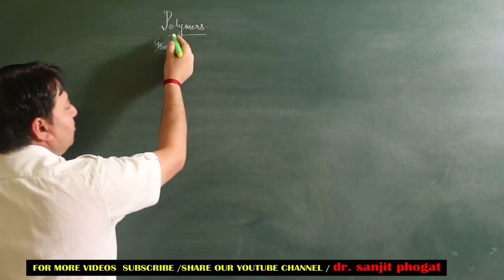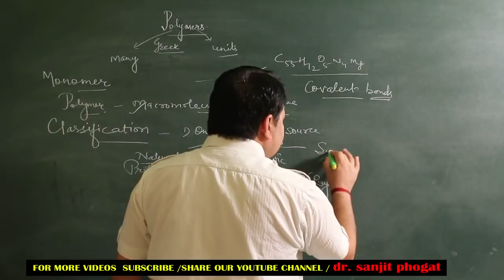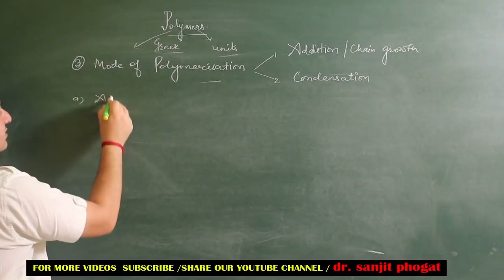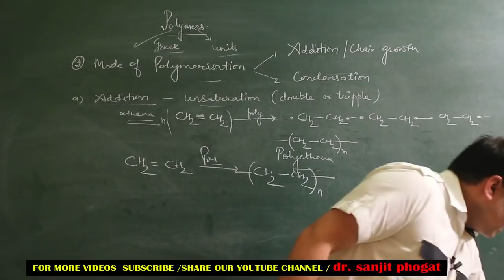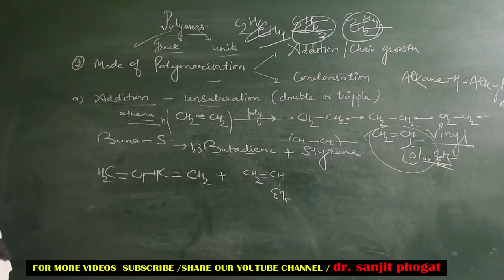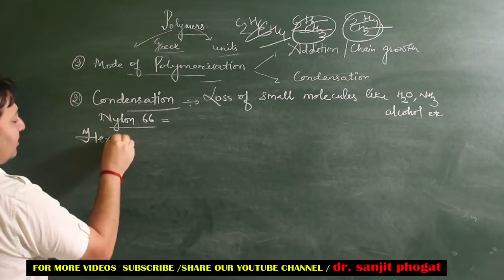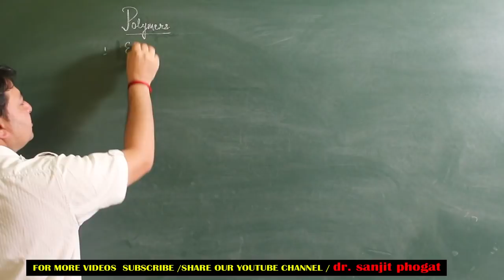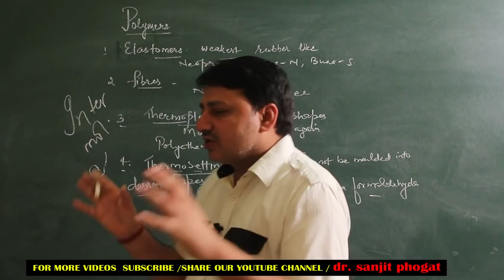class 12th polymers part 01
a substance which has a molecular structure built up chiefly or completely from a large number of similar units bonded together, e.g. many synthetic organic materials used as plastics and resins.polymers examplespolymers class 12 ncert solutions

polymers class 12 important questions

polymers class 12 notes topperlearning

lecture notes on polymers

polymers chemistry class 12 pdf in hindi

ncert solutions for class 12 chemistry chapter 16

polymers class 12 project

polymers chemistry

list of polymers

classification of polymers

types of polymers

what are polymers used for

properties of polymersTypes of Polymerisation Reactions

15.3 Molecular Mass of Polymers

15.4 Biodegradable Polymers

15.5 Polymers of Commercial Importance

polymers pdfVideo Lectures By Dr. Sanjit Phogat